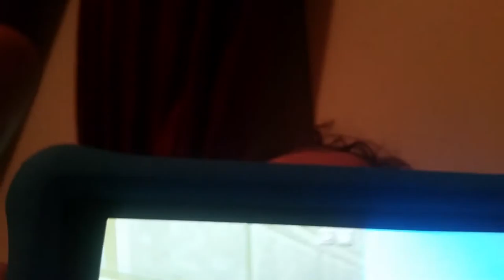And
Rtet
Chsg

Chantellefox
The